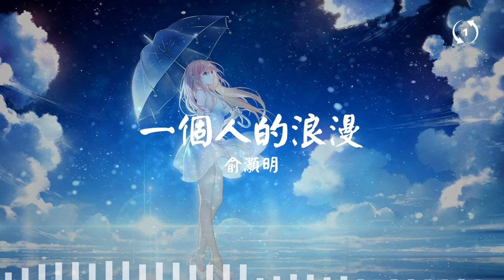[1 hour loop] [Piano Cover] 一个人浪漫 - 俞灏明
🎧一个人浪漫
俞灏明